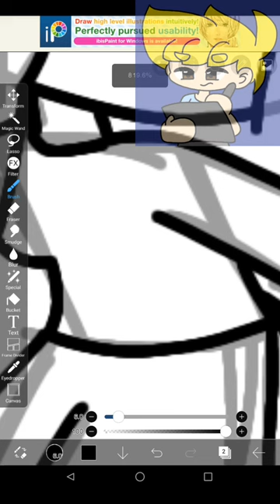(FUNIMATION Trailer)Drawing Lineart on the wrong later be like:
This is a trailer for my next Funimation 😁